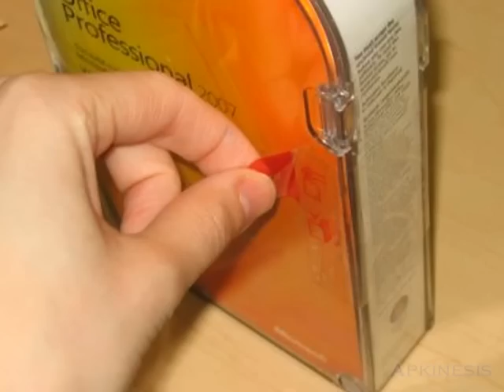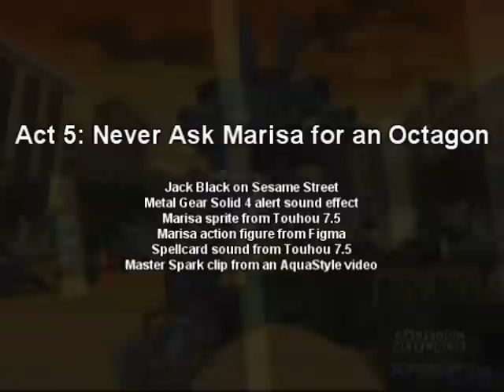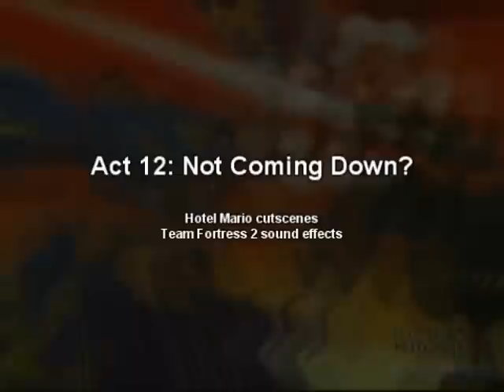FEY Chronicles 3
FEY Chronicles, Episode 3. After one year in development, hopefully it will have been worth the wait.

Chronicles 3.1, 3.2, and 3.3 (which were previews of this video, if you will) have been unlisted from my channel since their content is all here (and in slightly better quality), but if you have them fav'd or otherwise have links to them, they should still be viewable. Similarly, I don't plan to release "3.4" as its own video, since it's already contained in here.

Also, I've shuffled around the order of some Acts, so they're not necessarily in the same order as they were in the 3.x videos. For instance, most of the newer Acts are toward the end, though there are a couple in the earlier half of the video.

mp3s of the credits music for those who may be interested:
Megas in one ear, Fuwa in the other.